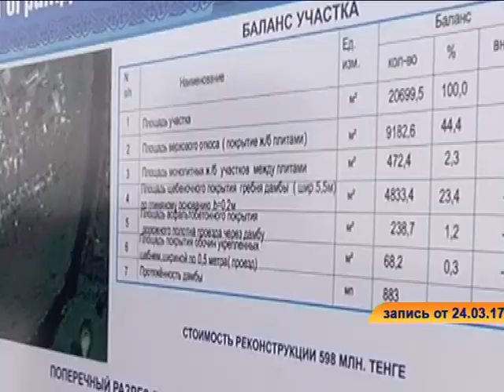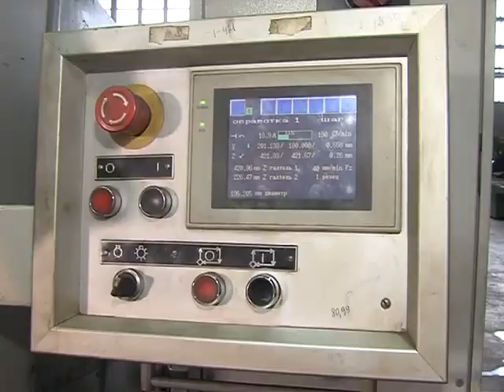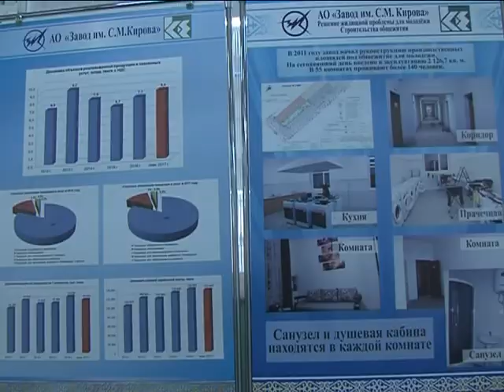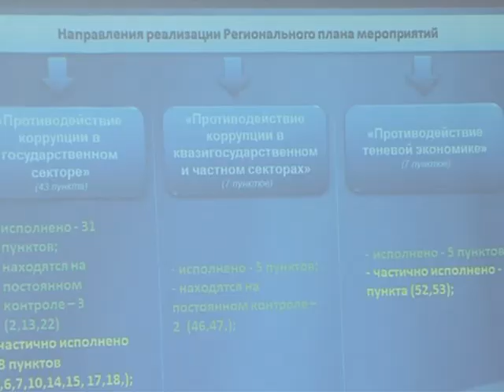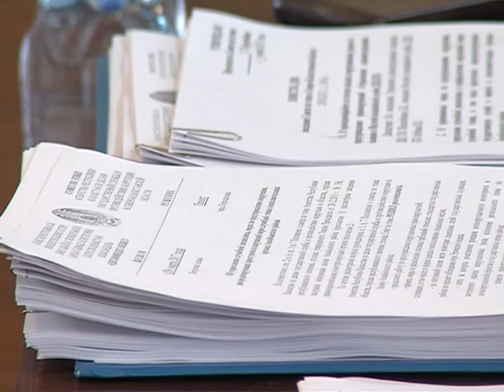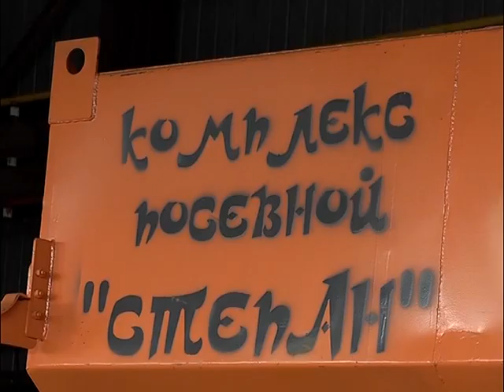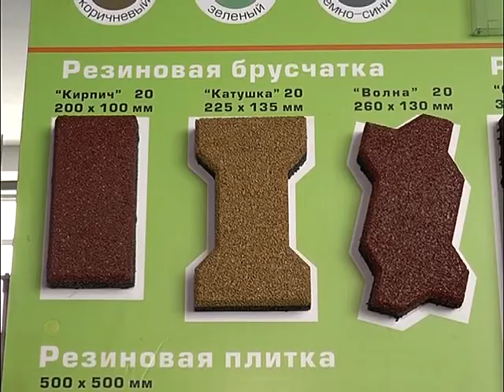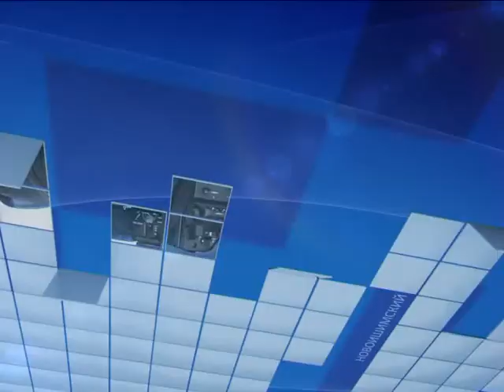7+7 РУС на 1 апреля 2017 года